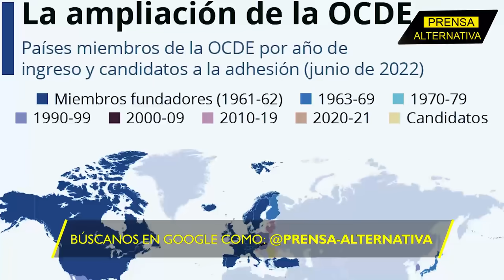Éxodo masivo de estadounidenses! Ya no pueden con las deudas y se van a México!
¡Cierren las fronteras, ahora sí! Se trata de Paul Kurzweil, un estadounidense, quien detalla cómo las deudas han hecho de México, un lugar seguro para muchos de sus compatriotas. Literal, en México, la vida es más sabrosa.

Director General: Juan José del Castillo - El Jota
Jefe de Prensa: Enzo Anchante REV100001JP01
Redactor: Ayron Zeni

Org
JP1
L03
E04
ago2024PA

Info0
Pr1
RA0001
Loc3
Edt4